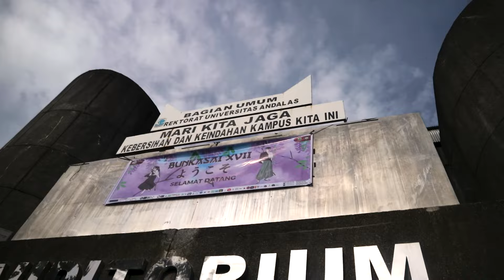BUNKASAI XVII UNAND 2024 AFTERMOVIE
Konnichiwa minna! Gimana kabarnya? Semoga baik-baik aja yaa. Hayoo siapa yang mau flashback lagi ke tanggal 5-7 Juni 2024? Pasti pada gamon kan sama Bunkasai XVII UNAND. Yuk tonton after movie nya yaa💜⚡🏹